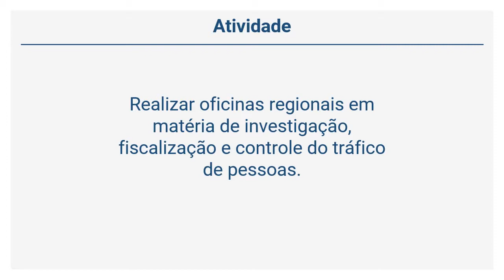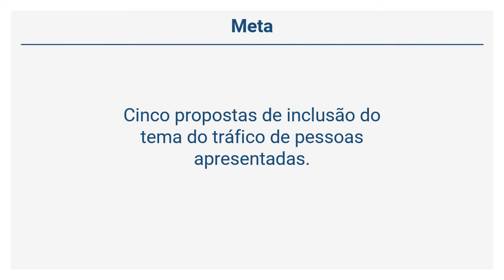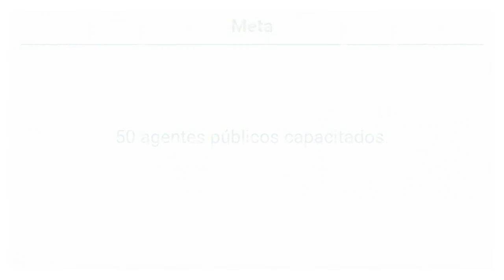Decreto 6.347 de 2008 – Enfrentamento ao Tráfico de Pessoas -Prioridade n° 7